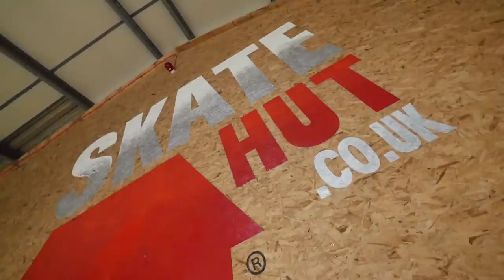¡LA MEJOR SESIÓN DE SCOOTER DE MI VIDA!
Hoy os traigo el segundo vlog del viaje a CORBY donde estuvimos patinando el MEJOR SKATEPARK de EUROPA.

La semana pasada estuve junto a @lazarobangers en Inglaterra, patinando en el Adrenaline Alley (probablemente uno de los mejores skateparks de Europa). Hoy os traigo el segundo vlog, del martes día 8 de enero. En este vlog patinamos mucho en scooter freestyle y como siempre, las risas están aseguradas. Además, fue una de las mejores sesiones patinando de mi vida, haciendo unos trucazos increíbles.

Espero que reventéis el botón de likes y compartáis mucho el vídeo :D